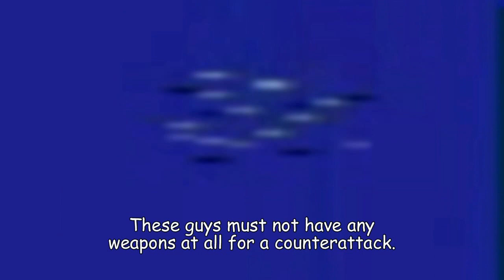River Raid (Atari 2600) Clips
This game footage was originally made in 2009 using a real Atari 2600 capturing footage via RF output.  This is why the footage isn't of the greatest quality.  Video was originally posted to my original YouTube channel, but then was moved to this channel.  This is just legacy video that will remain posted for posterity